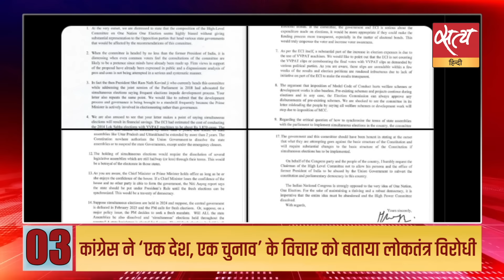Satya Hindi news Bulletin | 19 जनवरी, शाम 6 बजे तक की खबरें | PAKISTAN vs IRAN NEWS TODAY HINDI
Satya Hindi news Bulletin | बिलकिस बानो के दोषी रविवार तक जेल जाएँ, समय सीमा नहीं बढ़ेगी: SC | कांग्रेस ने ‘एक देश, एक चुनाव’ के विचार को बताया लोकतंत्र विरोधी